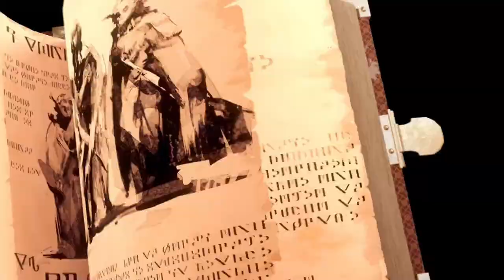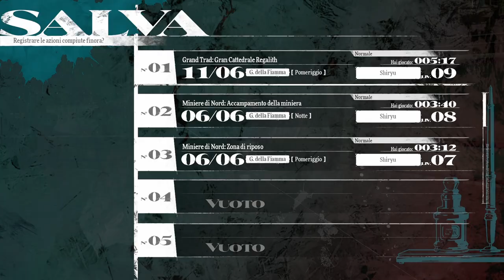Metaphor: ReFantazio - Gameplay Ita - #03# Hulkenberg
Proseguimento storia, si unisce al gruppo Hulkenberg e abbiamo le prime missioni.

0:00:00 ⭐️ sigla
0:17:08 🤝 Maria
0:29:22 🔮️ Archetipo di Maria (guaritore)
0:47:02 ⭐️ Funerale
0:58:52 🗡️ Malmorta spadaccino
1:27:40 🔮️ Archetipo di Hulkenberg (cavaliere)
1:29:19 🗡️ Grius non morto
1:37:36 🤝 Hulkenberg